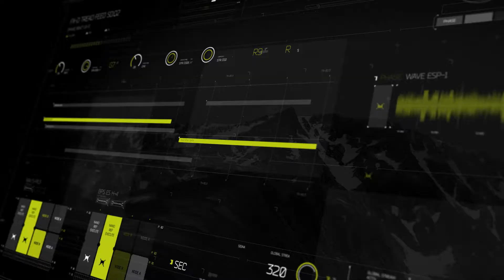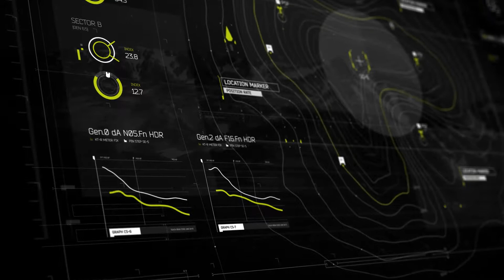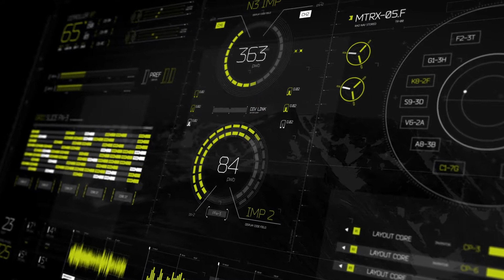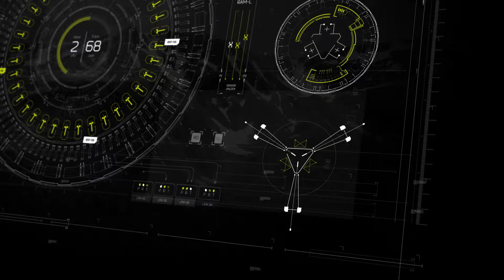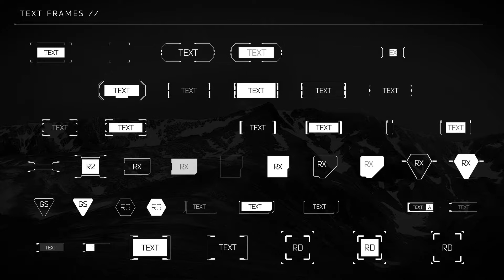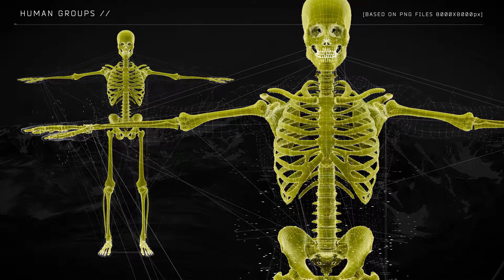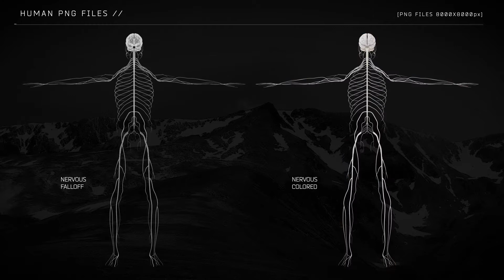HUD Rise UI [500 | After Effects template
Last Update: 19 February 18
Created: 16 July 16
After Effects Version: CC 2015, CC 2014, CC, CS6
Universal Expressions: Yes
Length: 7:00
Resolution: 3840x2160
File Size: 860MB
Category: (elements)

Description: Rise UI is complete UI design pack for creating professional, detailed and dynamic UI screens in After Effects. All of the elements are archived and instantly searchable in After Effects, and you can easily edit the style, color, frequency and amplitude of each one. The Rise UI design pack comes equipped with a global control layer, for quickly changing the color of all elements within your UI screen design, and a local control layer for making changes within individual elements. The text elements are also fully editable. Project features: More than 500 elements 11 UI Screens in Ultra HD 3840x2160...